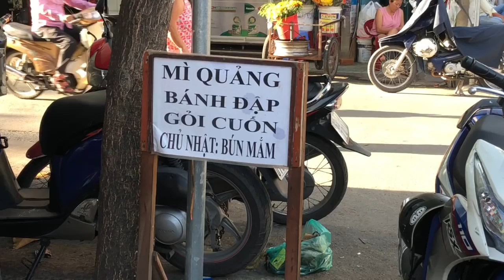Mì Quảng bánh đập 27 năm nức tiếng ở chợ Phạm Văn Hai - Guufood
Đây là hàng bán mì Quảng bánh đập của dì Xê bên hông chợ Phạm Văn Hai, phường 4, quận Tân Bình, TP.HCM. Dì Xê cho biết, đã bán ở đây 27 năm trời và có rất nhiều khách quen hay đến ăn món do dì nấu.

Mì Quảng bánh đập của dì Xê đậm chất Quảng. Không chỉ là người Quảng tha phương, mà người dân ở nhiều vùng khác nhau hay tìm đến quán nhỏ của dì Xê để thưởng thức